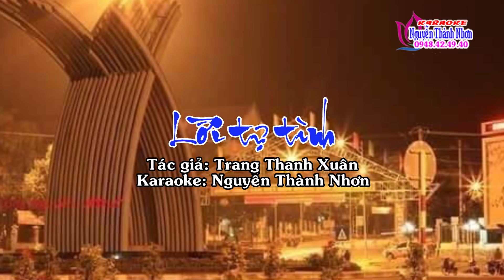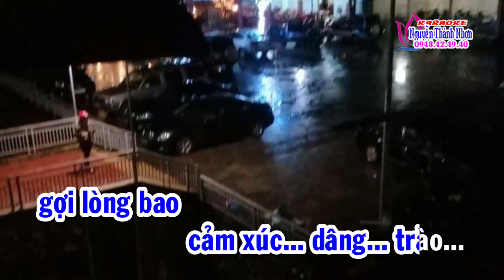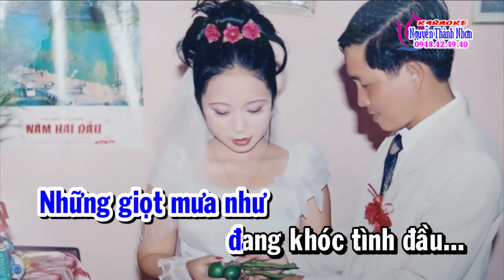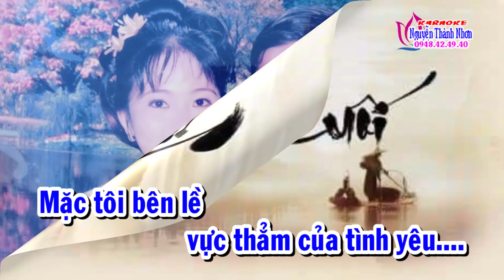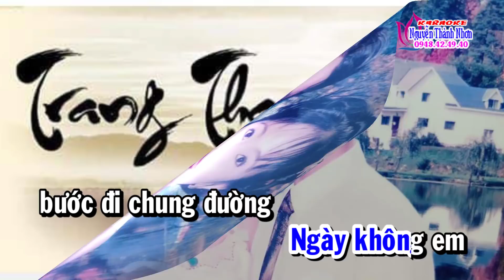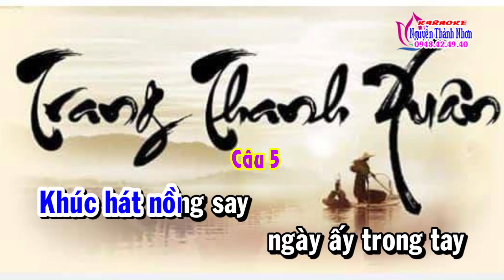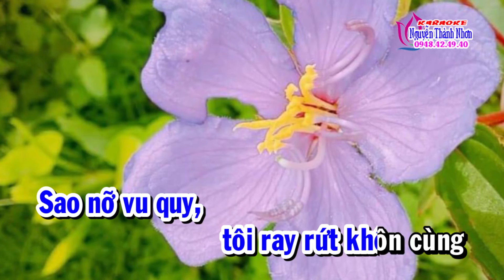Karaoke vọng cổ LỜI TỰ TÌNH - DÂY KÉP [T/g Trang Thanh Xuân]